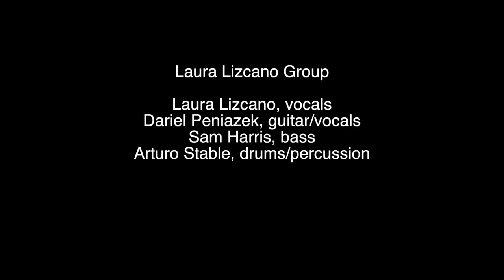Vocalist Laura Lizcano with Dariel Peniazek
Through a partnership with PNC Arts Alive, Jazz Bridge presented a newly recorded virtual concert  on Wednesday, November 11 at 7 p.m. with Laura Lizcano, a Colombian-born singer-songwriter based in Philadelphia. Influenced by artists like Norah Jones and Natalia Lafourcade, Lizcano combines her formal training as a jazz vocalist with her love for folk and pop music.

This combination of styles is evident within her own lyrically driven compositions. She follows her self-released debut EP, “Chance on Me” (2018), with her first full-length studio album, “Heart,” which was just released on Oct. 16, 2020. Also performing with Laura are Dariel Peniazek on guitar/vocals, Sam Harris on bass, and Arturo Stable on drums/percussion.